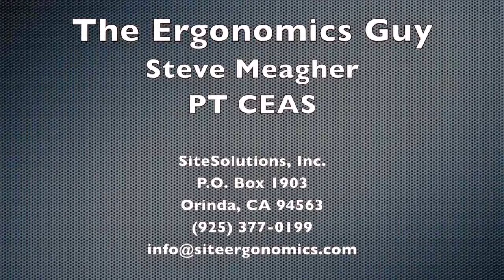Remote Ergonomic Assessment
Looking for  Specific Ergonomic Answers for your workstation? Contact Site Solutions About Our Remote Ergonomic Assessments!